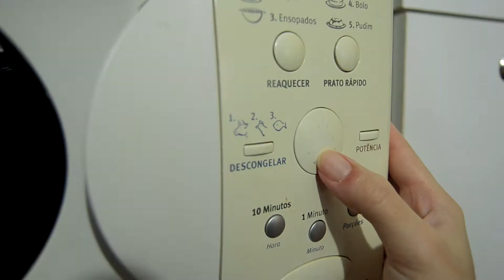LAVE SEUS PINCÉIS DE FORMA PRÁTICA E RÁPIDA 💦